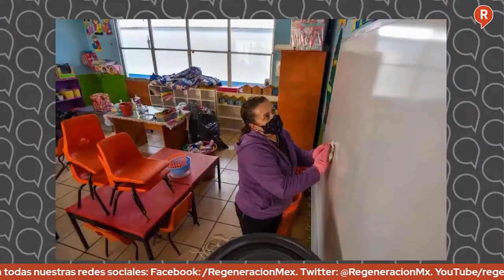AMLO Y LA CNTE